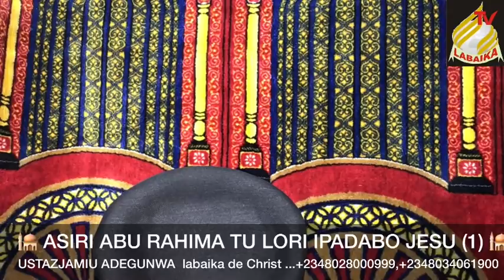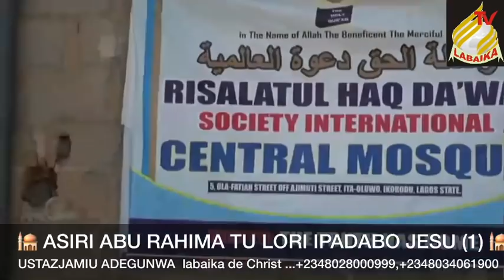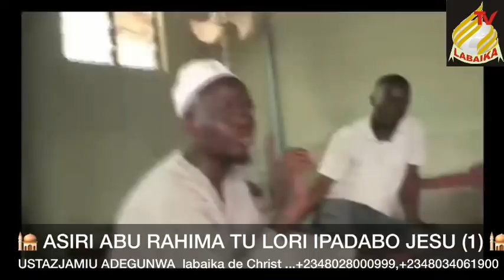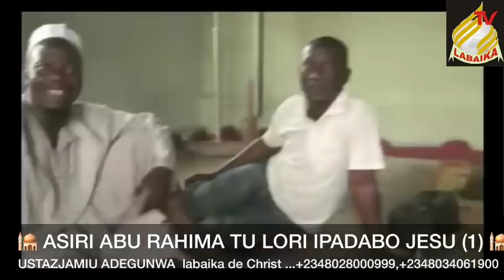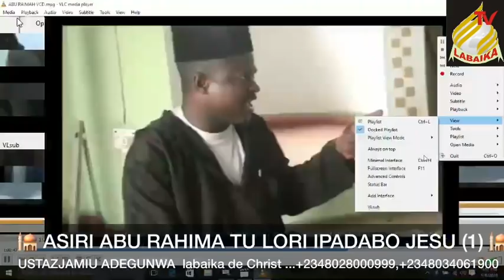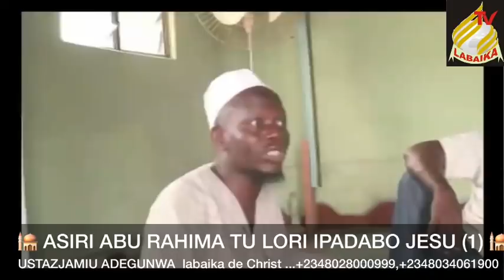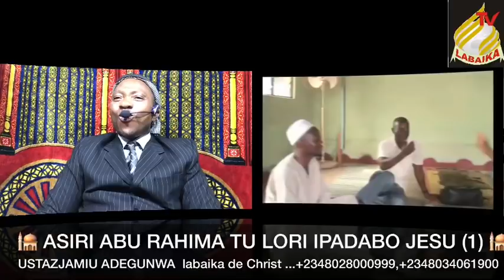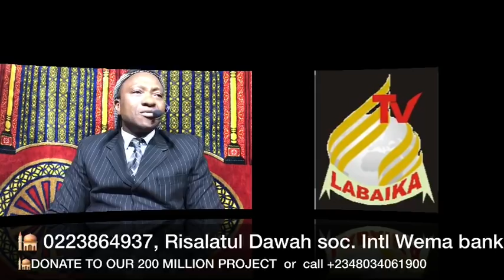USTAZJAMIU/ ASIRI ABU RAHIMAH MIKAIL TU ((1)) LORI IPADABO JESU (Anobi Issa)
08/05/2019...THIS PROGRAM IS THE REFUTATION TO ALL THE LIES OF ABU RAHIMAH MIKAIL THAT HE ALLEGED USTAZJAMIU THAT HE EXCUSED HIMSELF FROM A DEBATE ON THE SECOND COMING OF JESUS... FOR MORE INQUIRY CALL USTAZJAMIU ON ,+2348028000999.